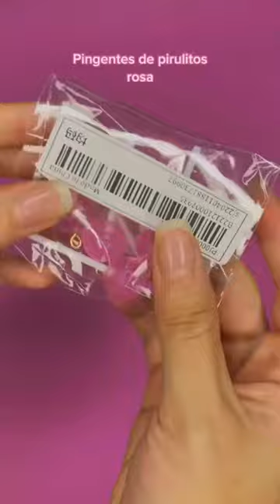Comprinhas para a loja!💓